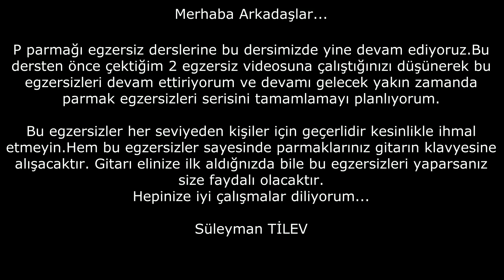Karantinada Gitar Parmak Egzersizleri DERS-8 - Gitara Yeni Başlayanlar DERS -8